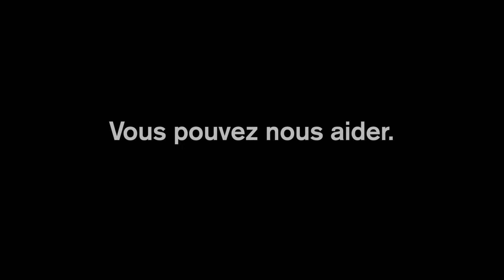Soutenez Haïti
Le Programme de développement des Nations Unies (PNUD) a déployé du personnel pour appuyer le système national de gestion des catastrophes et s’apprête à envoyer des fournitures nécessaires au relèvement après l'impact dévastateur de l'ouragan le plus puissant à frapper le pays depuis plus de 50 ans.

L’ouragan Matthew, une tempête de catégorie 4, a touché Haïti ce mardi 4 octobre. Bien que la pleine ampleur des dégâts ne soit pas encore connue, plus de 20 000 personnes sont dans des abris, les villes sont inondées et de nombreuses maisons ont perdu leurs toits. Les rivières sont bloquées par des débris et les équipes d'urgence ont des difficultés à atteindre les communautés isolées par des coulées de boue et des ponts détruits.